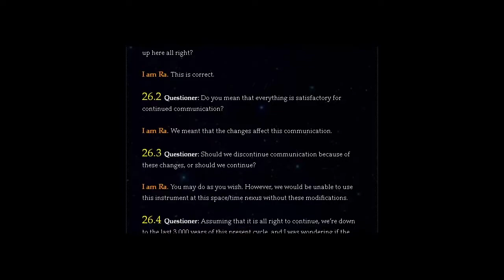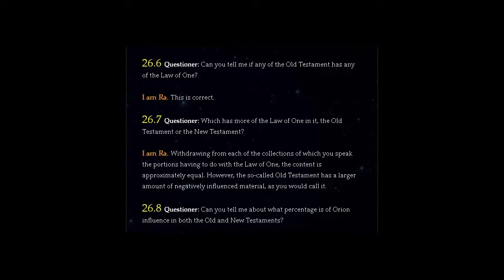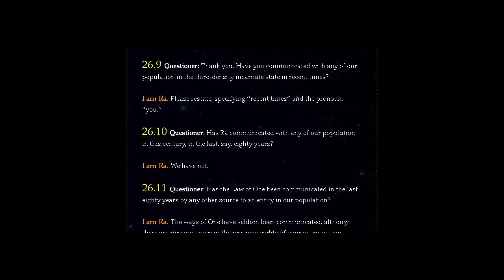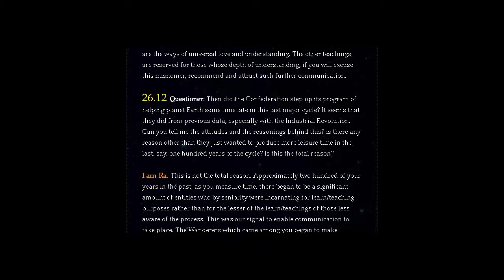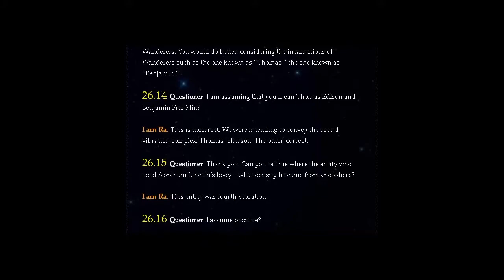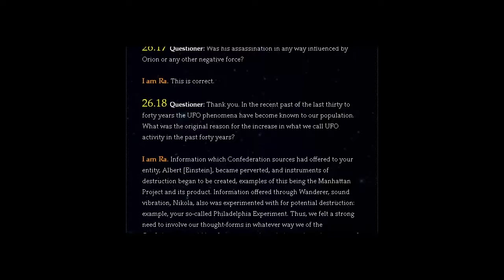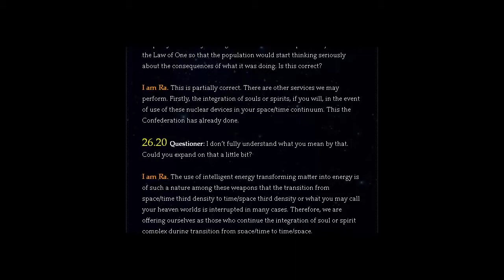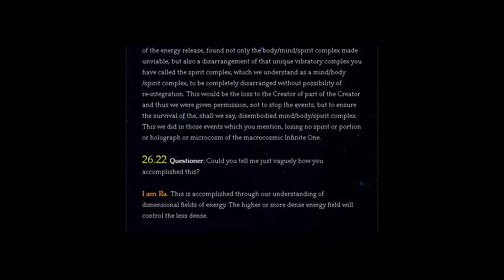THE LAW OF ONE | SESSION 26 PART ONE